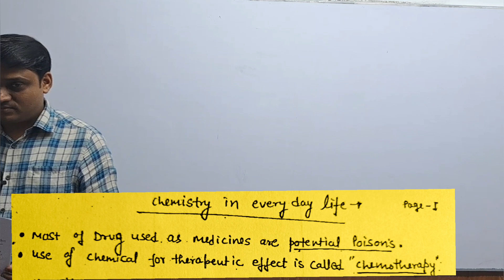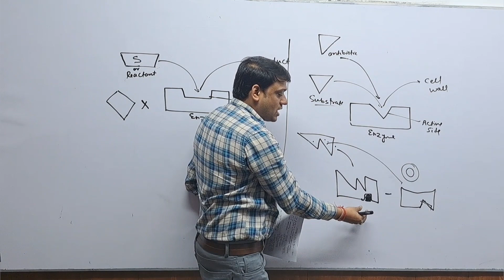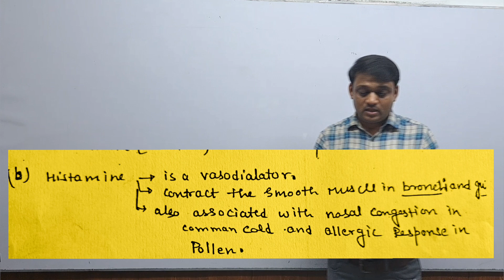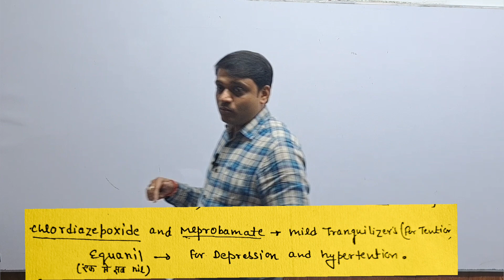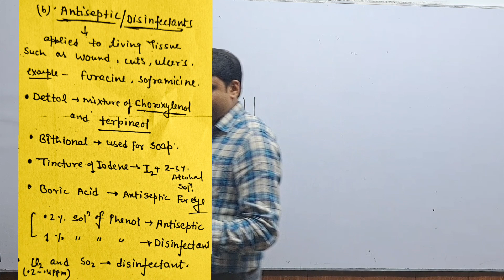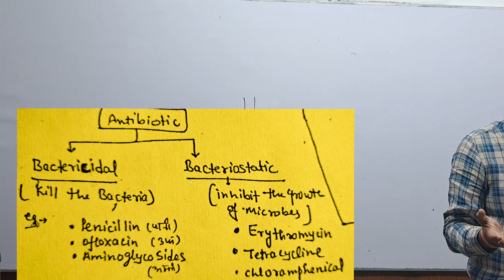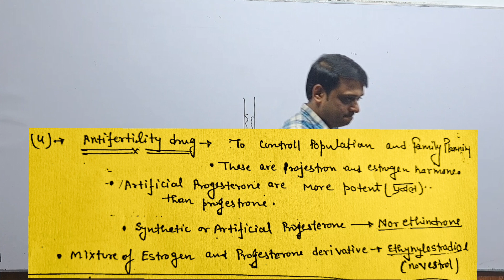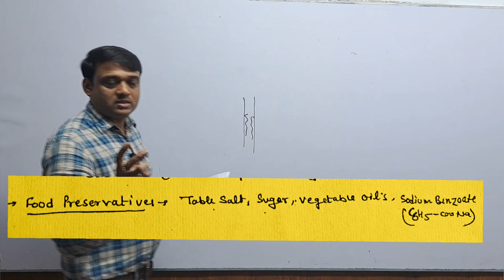Chemistry in Every Day Life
Chemistry in Every Day Life neet2023 jeemain chemistry chemistryineverydaylife @insightclasseslko